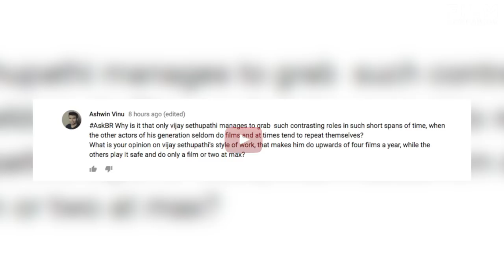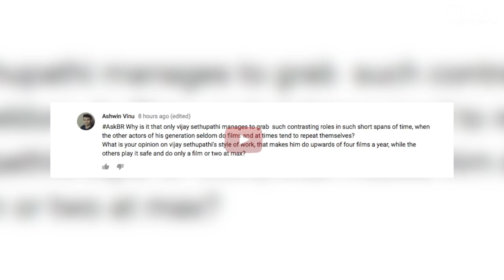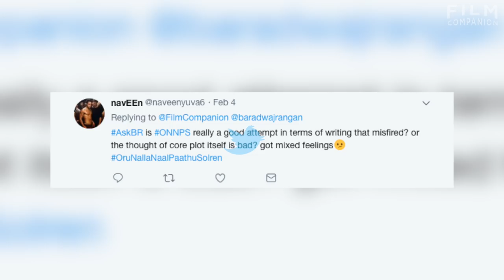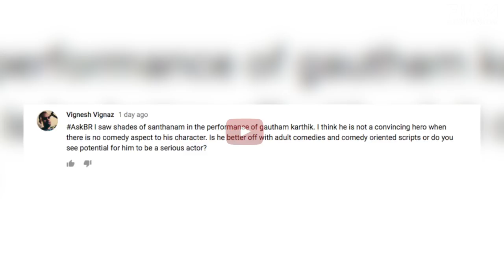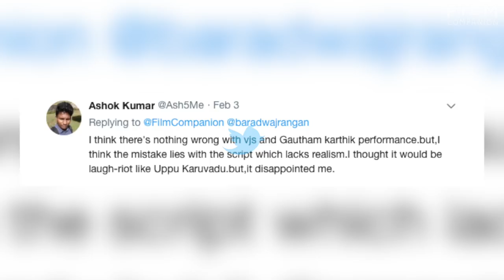AskBR Vijay Sethupathi's Oru Nalla Naal Paathu Solren by Baradwaj Rangan | Gautham Karthik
Oru Nalla Naal Paathu Solren is a Tamil adventure comedy drama film written and directed by Arumuga Kumar. Vijay Sethupathi and Gautham Karthik appear in the lead roles, while Gayathrie Shankar, Niharika Konidela and Ramesh Thilak play other pivotal roles.